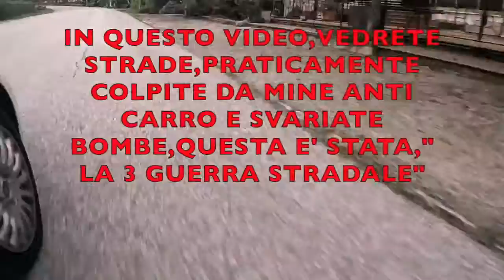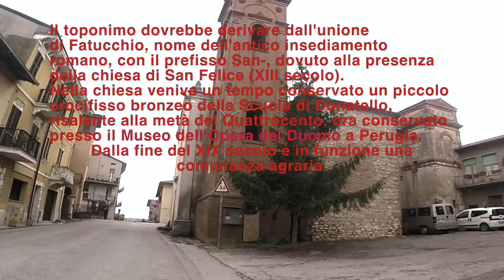San Fatucchio verso Pucciarelli (Castiglione Del Lago)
ilperuginorompicoglioni _Continua la nostra avventura,nelle strade umbre,giriamo il paese per migliorare e mettere alla luce i problemi.